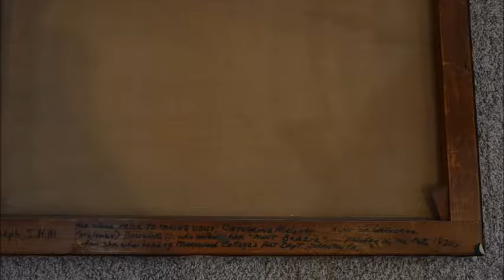REMOVAL OF LINSEED OIL & VARNISH - 2018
A FEW OIL PAINTINGS I HAVE COME ACROSS THAT NEEDED VARNISH REMOVED BECAUSE OF DISCOLORATION HAVE COVERED THE TRUE RESULT OF LINSEED OIL APPLICATION WITH OIL PAINT.  LINSEED OIL IS A DRYING MEDIUM FOR OIL PAINTING. WITH TIME LINSEED OIL YELLOWS CREATING A MORE DIFFICULT REMOVAL BEFORE OR AFTER VARNISH WAS APPLIED. I HAVE BEEN USING LIQUIN OVER LINSEED OIL TO FASTEN THE DRYING PROCESS.